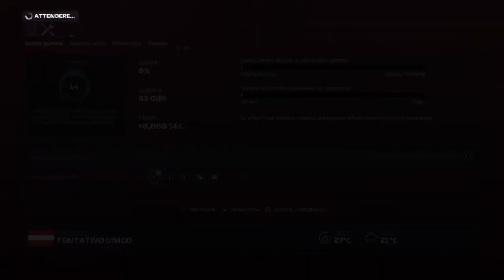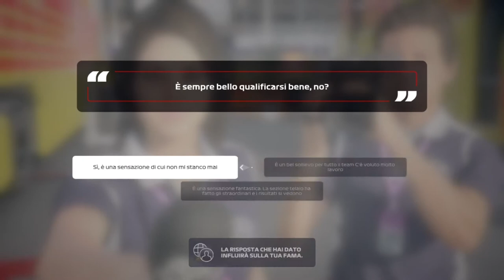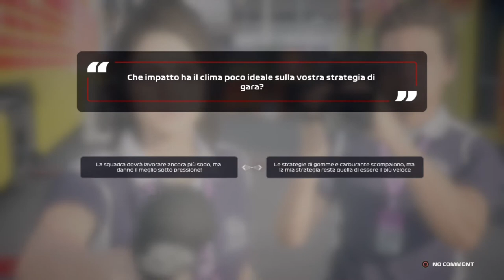Volimao sul bagnato #31 - F1 2020 - Gp Austria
Grande prestazione della Maullo Racing al gran premio di Austria!!! più forti del bagnato